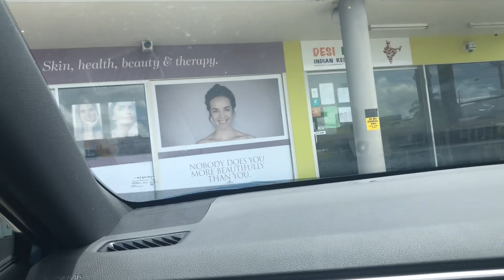Pretend Response To 3rd Degree Burn At Clayfield Dominos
All For Fun Entertainment Only